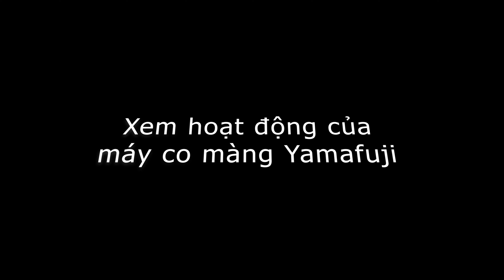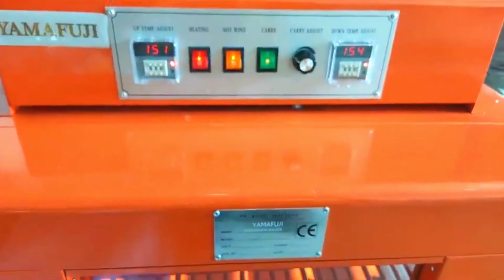MÁY CO MÀNG YAMAFUJI CÓ PHẢI LÀ XU HƯỚNG ĐÓNG GÓI TỐT NHẤT? |Siêu thị Hải Minh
Rút màng co là phương pháp đóng gói hiện đại giúp bảo quản sản phẩm, tránh gây thất thoát mà lại có tính thẩm mỹ cao nên được nhiều người dùng ưa chuộng.
Máy co màng Yamafuji là thương hiệu nổi bật trên thị trường với đa dạng mẫu mã, kiểu dáng và chất lượng vượt trội. Hãy cùng theo dõi video trên đấy để đánh giá về sản phẩm này nhé!

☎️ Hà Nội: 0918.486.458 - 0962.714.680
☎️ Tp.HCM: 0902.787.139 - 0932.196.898